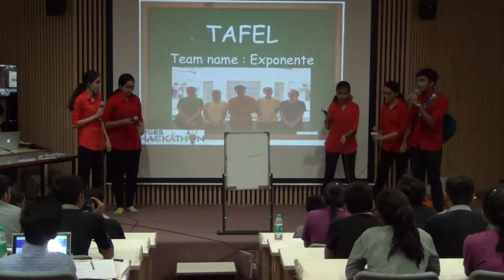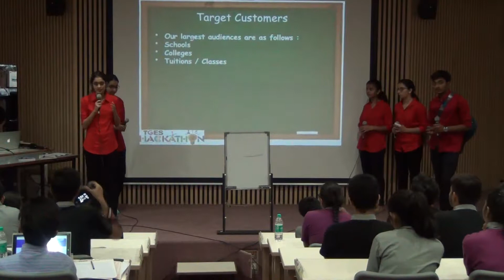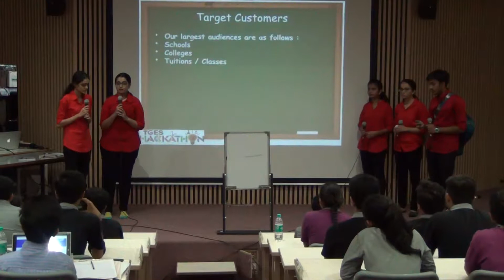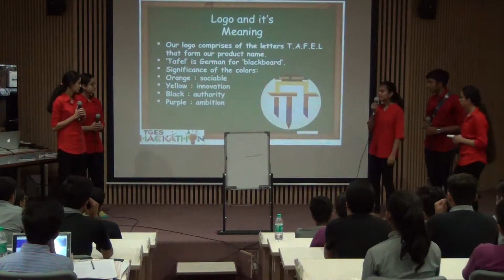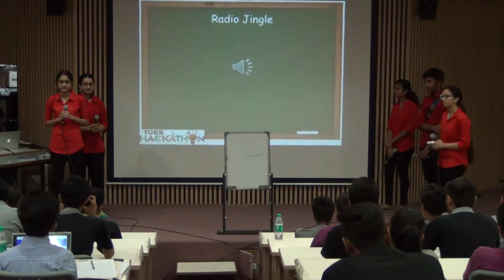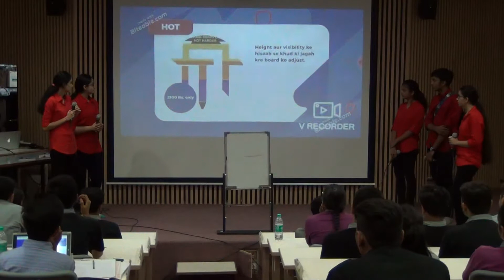12_20 PR(Exponente)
12_20 PR(Exponente)